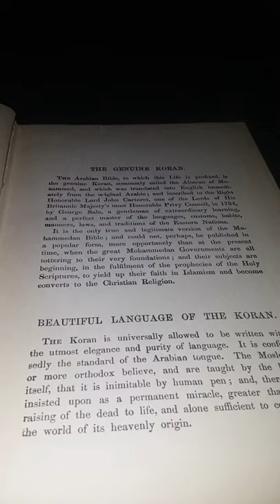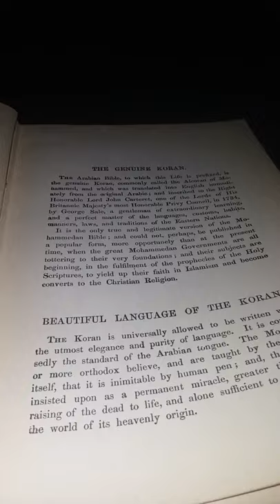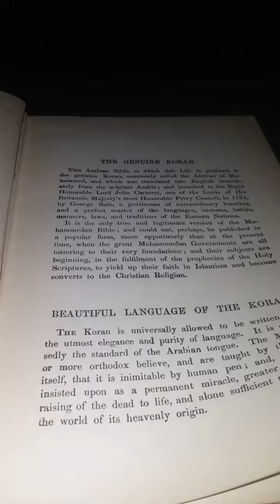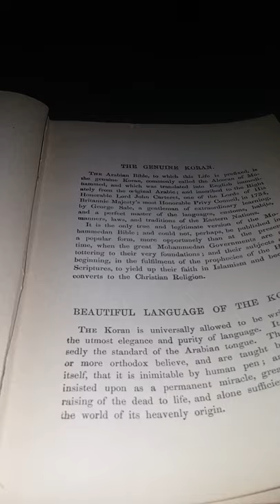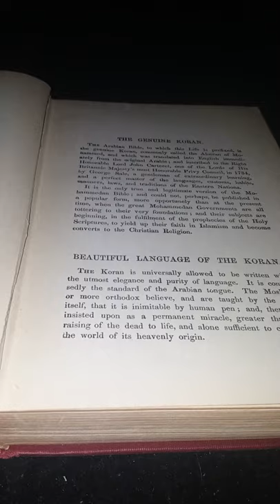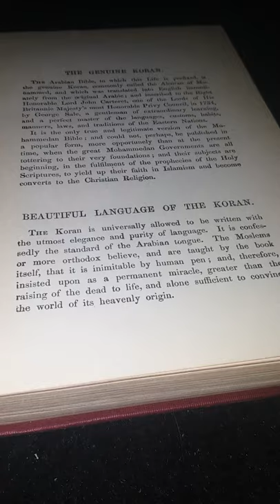The Life of Mohammed by George Sale: The Genuine Koran and Beautiful Language of The Koran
This is my presentation of The Life of Mohammed by George Sale: The Genuine Koran and Beautiful Language of The Koran.